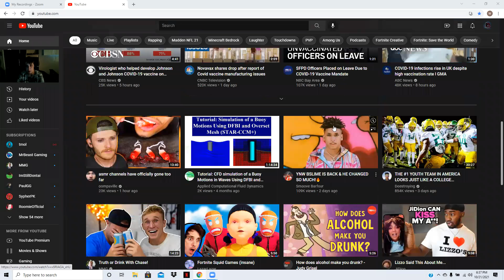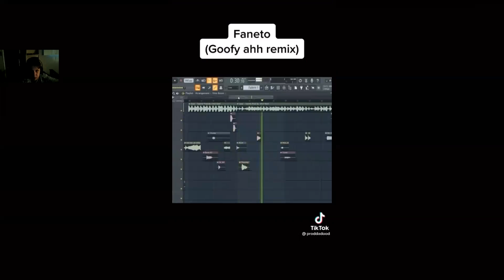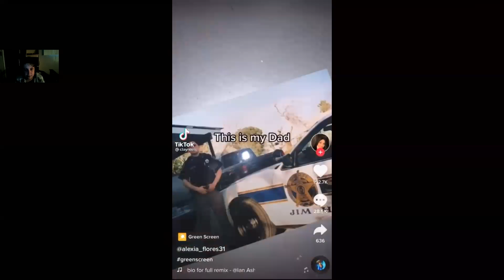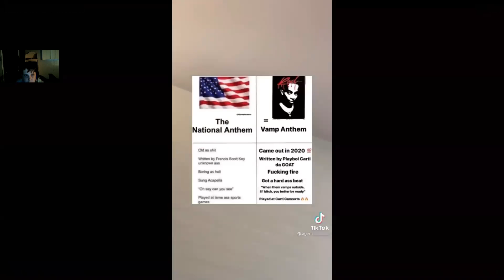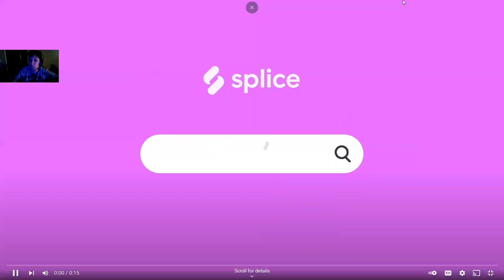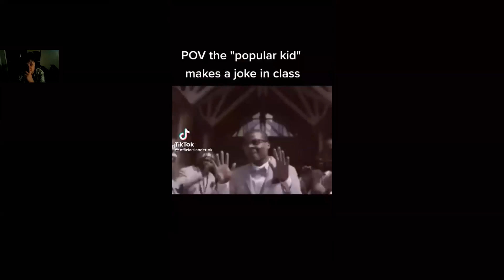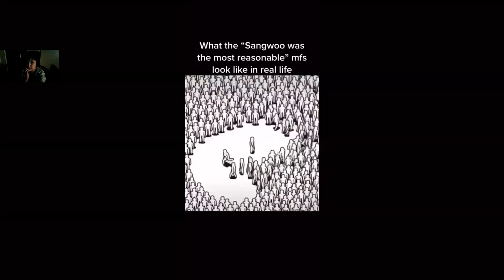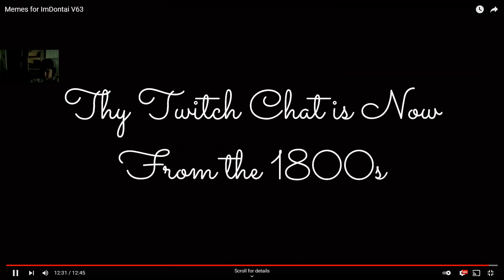Memes for Imdontai vol 63 ft Pearce